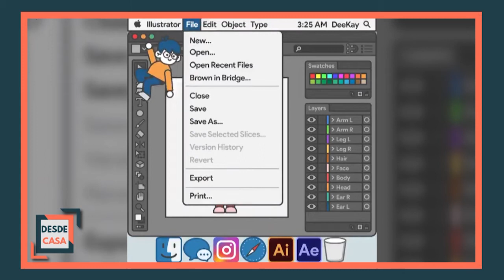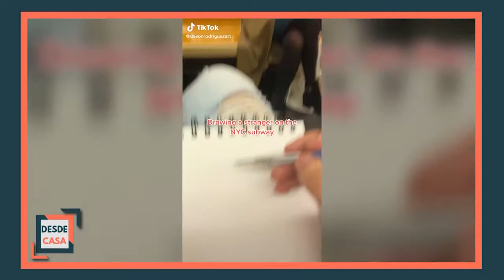Desde Casa - Episodio 28